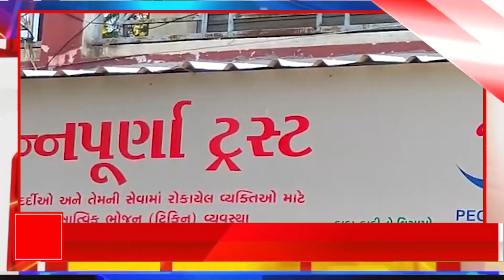સમગ્ર ગુજરાતભરમાં ચર્ચિત અન્નપુર્ણા ટ્રસ્ટ